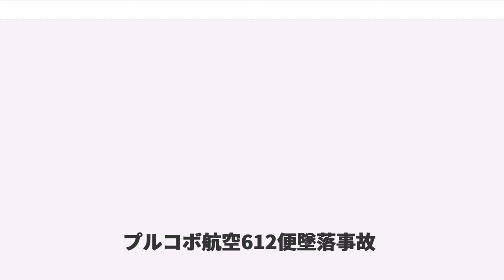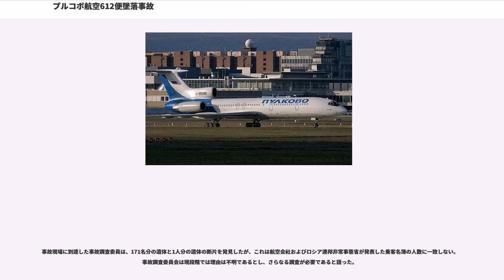プルコボ航空612便墜落事故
プルコボ航空612便墜落事故（プルコボこうくうろくいちにびんついらくじこ）とは、2006年8月22日（モスクワ時間）に、ロシア西部の都市アナパ発サンクトペテルブルク行きプルコボ航空 612便（ツポレフTu-154、機体番号：RA-85185）が、ロシア国境に近いウクライナ東部上空を巡航中に墜落した航空事故である。この事故で乗客160名、乗員10名の合わせて170名全員が死亡。612便は、サンクトペテルブルクに本社を置くプルコボ航空により、ロシア西部の都市アナパ発サンクトペテルブルク行きの定期旅客便として運航されていた。

612便は、ソ連時代に製造されたツポレフTu-154型機（機体番号RA-85185）で、プルコボ航空により運航された。同機は直前の運航の後に燃料の補給等はせず、予定された通りにアナパを離陸した。「プルコボ航空機はアナパを予定通りに出ました。必要な整備は全て必要なだけ行われていました」と、の支配人は答えた。記録によると、機体は1992年に新造されたもので、事故までに累計24,215時間飛行した。同機は2001年にプルコボ航空が購入するまで中国の四川航空が所有していた。

操縦士は、12,000時間以上の飛行経験を有し、ツポレフTu-154型機の操縦経験はそのうち6,000時間であった。

ロシアのテレビ局・チャンネル1の報道によると、プルコボ航空612便はモスクワ時間火曜日の15時37分にSOS信号を送信し、2分後にレーダーから消失した。当初612便はウクライナ東部のドネツィクの北方およそ45kmの地点に墜落したとされた。捜索の結果、機体はSukha Balka村近郊で発見された。

プルコボ航空の副運航支配人は、「612便は高度を飛行中にSOS信号を送信し、高度を急激に下げた後、2回目のSOS信号を送信した。そのときの高度はであった。」と語った。それ以外に612便からの交信はなかった。

約260名のレスキュー隊員が当局によって閉鎖されていた墜落現場に到着した。現場には残骸と遺体とが長さ400mにわたって散乱していた。レスキュー隊は翌水曜日に、搭乗していた170人全員の遺体を収容したことを確認し、遺体の捜索を打ち切った。墜落時の激しい衝撃と墜落前の火災のために、現地で身元が確認される犠牲者はごく少数だろうとレスキュー隊員たちは語った。ブラックボックスの捜索は夜に一度中断されたものの、翌朝フライトデータレコーダーとコックピットボイスレコーダーの両方が回収された。ブラックボックスは解析のため首都モスクワに送られた。

612便の墜落は、現地の農夫と、雨宿りの場所を探していた若いカップルにより目撃されていた。「飛行機が空から落ちてきて、地面と衝突すると同時に爆発し、激しく燃えた。たくさんの人がシートに座ったままの状態で機体から投げ出されたのが見えたが、誰一人生存していないようだった。」と取材に対し答えた。また、事故は墜落現場の近くの住人によって、携帯電話のカメラで撮影されていた。

事故の直前に操縦士が管制官に激しい乱気流に遭遇している旨を伝えていたため、初期の報道は612便が落雷を受けた可能性を示唆した。近郊の町の住人によれば、事故発生時の現地は、地上において携帯電話の電波が中断されたり、時折停電が発生するほどの悪天候に見舞われていた。現場に到着した警察官は当初、612便は落雷の直撃を受けて機内火災を起こしたのではないかと推測した一方で、事故調査委員は初期の調査結果に基づいて、612便がツポレフTu-154型機の設計最大飛行高度を超過する高い高度まで上昇したために、フラットスピンに陥って操縦不能のまま墜落した可能性を示唆した。

当初プルコボ航空は、612便の乗客は、2歳未満の乳児6名と12歳未満の子供39名を含む159名と発表した。後ほど、同社は自社ウェブサイトにおいて短い声明を述べ 、160名の乗客と10名の乗員全員の名簿を公表した上で、612便に搭乗していた人数が合計170名であったことを発表した。乗客の160名のうち、45名は12歳未満の子供であった。ただし、乗組員が管制官側に対し搭乗者数は乗員11名と子供40名を含む乗客160名の、合計171名であると報告していたことを報道しているメディアもある。事故調査委員は人数の食い違...